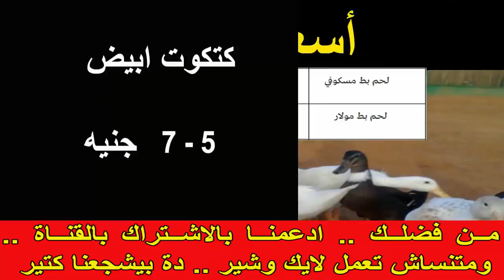أسعار بورصة الدواجن والكتاكيت | وأسعار بيض المائدة والعلف اليوم السبت 11 / 5 / 2019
أسعار البورصة,
أسعار الفراخ,
أسعار البيض,
أسعار العلف,